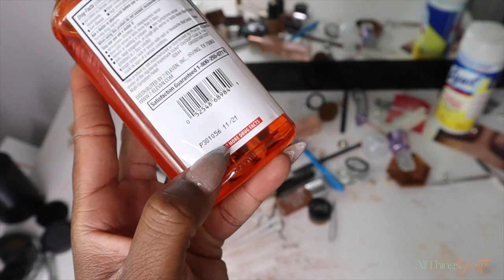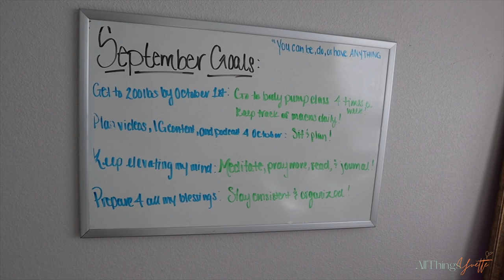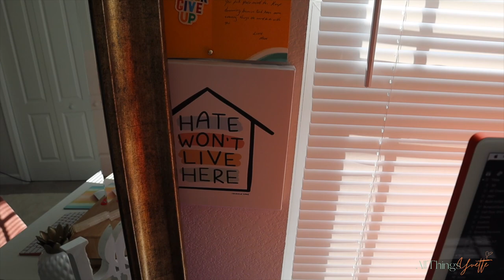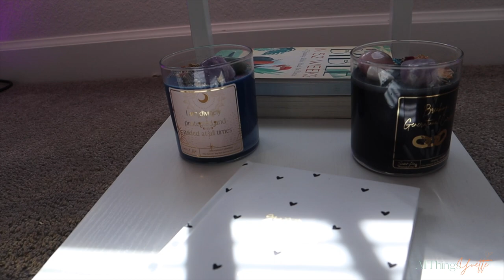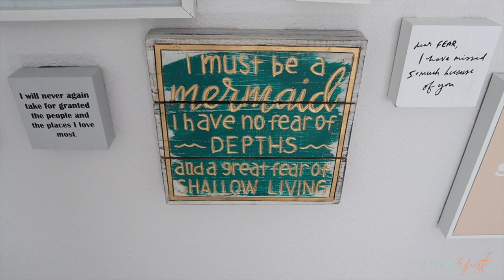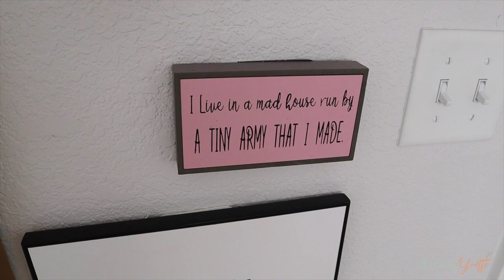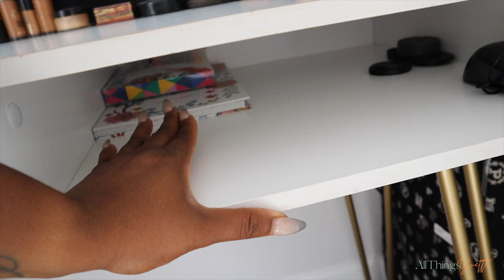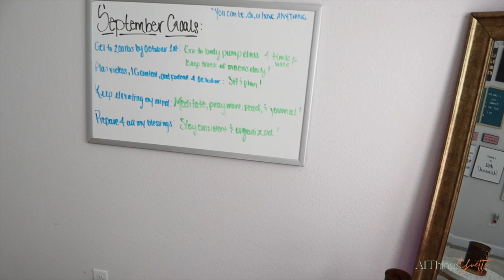DECLUTTER CLOSET & MAKEUP VANITY + CLEAN WITH ME ! + OFFICE ROOM TOUR ... It's A Mess Yall !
👋🏾 Happy Thursday ATY Fam,

Whew Chile so in this video I clean out my closet and give away some clothes, I also organize and clean my makeup, along with showing you guys my office room. My office room is not complete but it's mines and I love it. I hope you enjoy !

Love y'all !
-ATY 💋🤞🏾🤟🏾